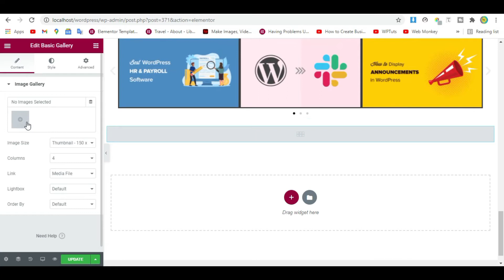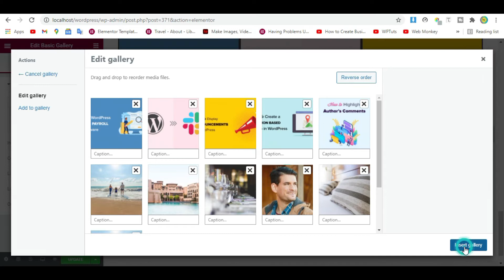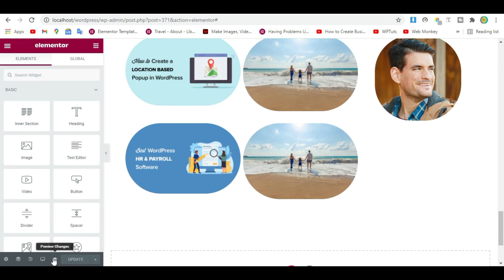How to Add and Style Basic Image Gallery in Elementor Pro | Elementor Pro Tutorial - 2021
Hi,
In This Elementor Tutorial, I am going to cover `How to Add and Style Basic Image Gallery in Elementor Pro`